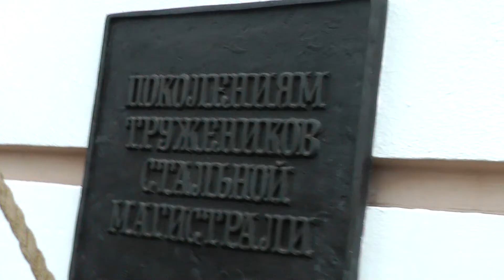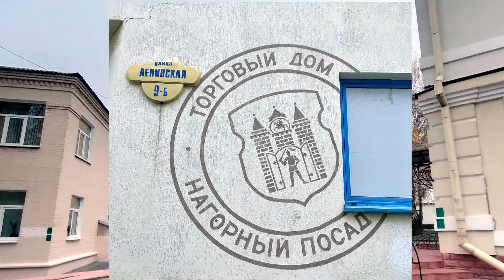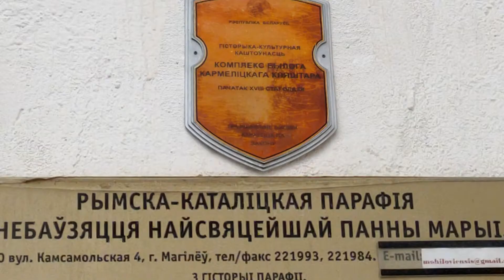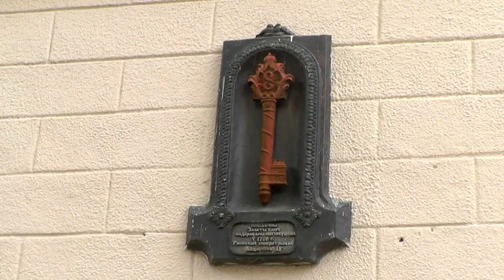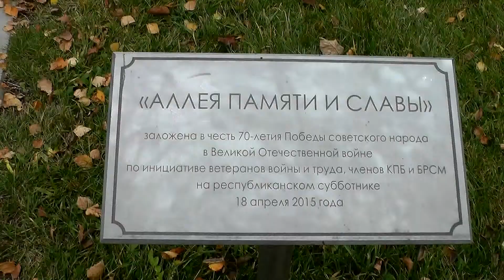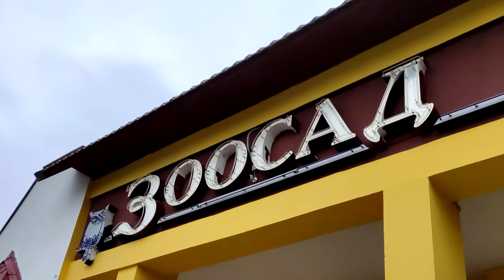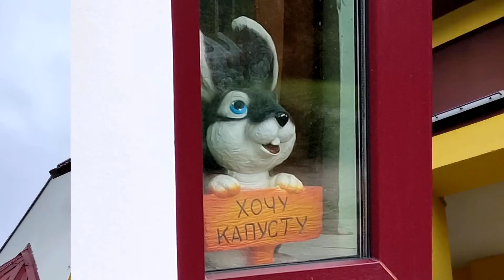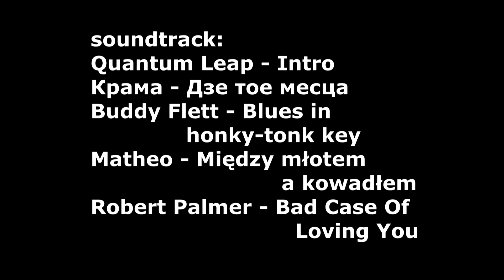Могилёв 25 10 2022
Видеообзор Могилёва